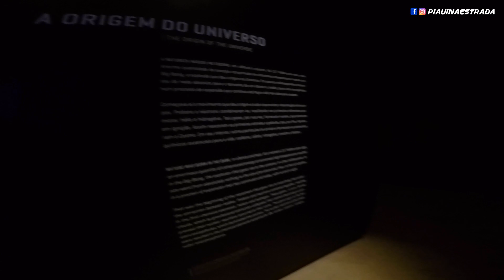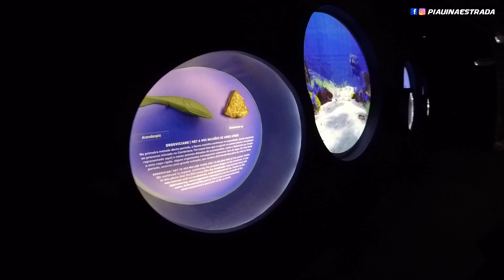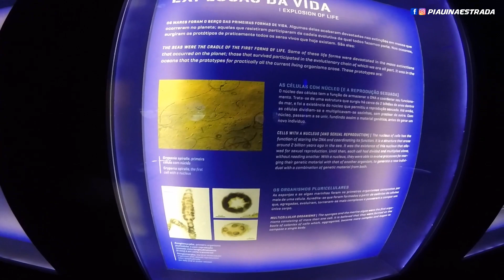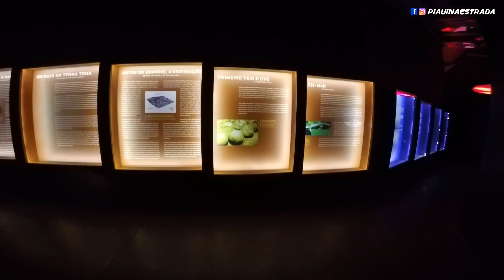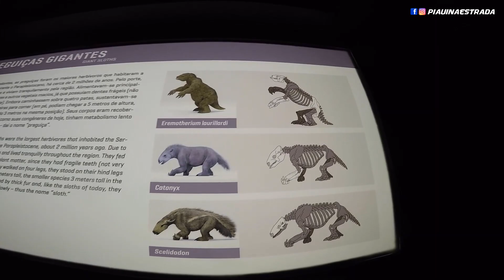Visitando O MUSEU da NATUREZA pela Segunda Vez | VIAGEM DE MOTO PARA SERRA DA CAPIVARA - EP10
Visitando o Museu da Natureza pela segunda vez, várias atrações nesse lugar incrível... Tudo isso aqui no Canal Piauí Na Estrada, então se inscreve pra ficar por dentro de tudo.

🔴 QUER AJUDAR COM ALGUM VALOR?

✅ SOBRE O CANAL:
🔹 Olá, Sou André de Lira!
Diretamente de Teresina/Piauí, A proposta aqui é mostrar conteúdos relacionados a Motociclismo, Viagens, Natureza e Aventura. TURISMO!
E vem comigo conhecer o Piauí, O Brasil e o Mundo...
Gostou da proposta? Já se inscreve e ativa as notificações pra ficar por dentro de tudo... Abraço!